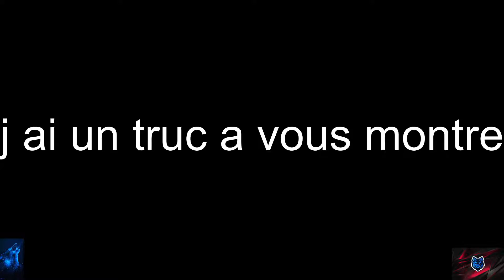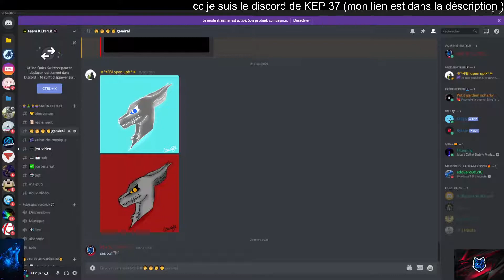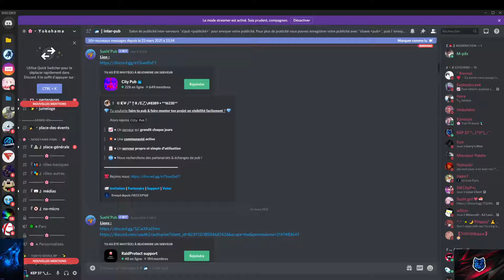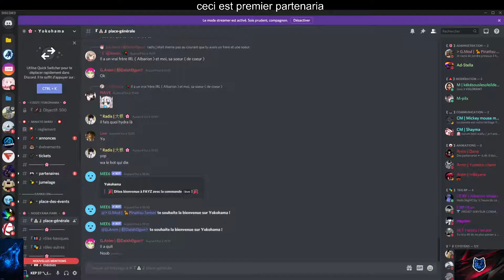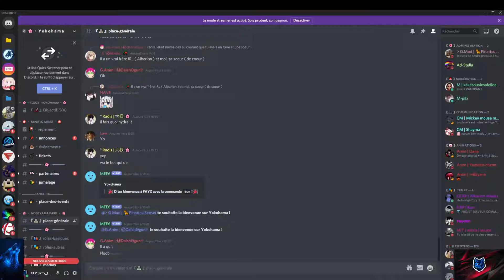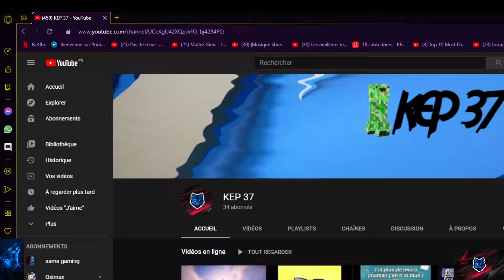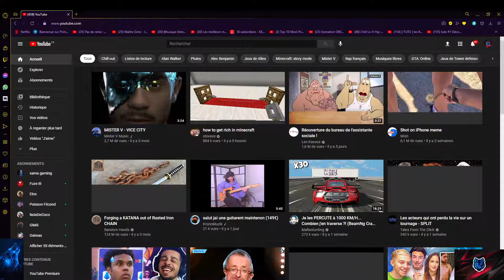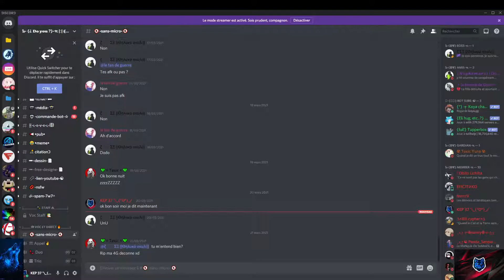du bla bla sa fait du bien (je sais pas enfait)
dédicase a: Scharky

aller moi je vous dit a samedi sur se ceux porter vous bien en moi je vout dis a+ les reuf